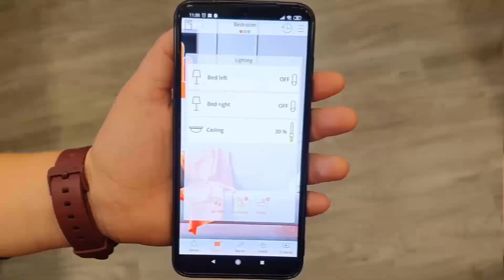KNX Member Video - ComfortClick- bOs System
A short introduction to the ComfortClick bOS control and visualization platform.

bOS is the building Operating System for home, office, hotel, or any other commercial building. It enables you to control all devices in your smart home or building from a single app.